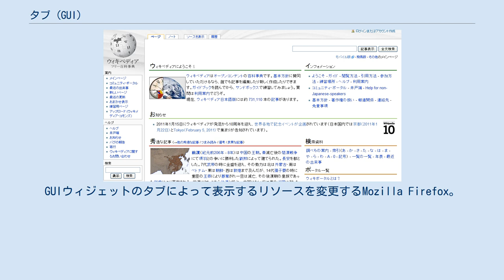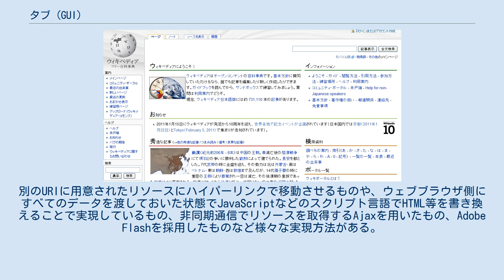タブ (GUI)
ドキュメント・インタフェース
GUIウィジェットのタブによって表示するリソースを変更するMozilla Firefox。
表示されているウェブサイトにもタブの概念が採用されている。
 タブ（tab）とはドキュメントを切り替えて表示するためのGUIウィジェットである。
一般的には長方形のボックス中にテキストラベルを表示する形で画面上部に表示され、タブの選択により管理するドキュメントを切り替えて表示させる仕組みとなっている。
一般的なものは非アクティブタブと視覚的に区別するためアクティブタブがハイライト表示されるようになっており、必ずどれかひとつのタブが常にアクティブとなる仕組みが多い。
 このタブというGUIは本の索引やフォルダ管理に使われる紙タブを発想に作成されたものであり、ユーザインターフェースの利用をスムーズにするために利用される。
 タブ方式のインタフェースのことは Tabbed Document Interface (TDI) と呼ぶ。
 ウィキペディアに見られるタブ（「ページ」、「ノート」など4通り） GUIウィジェットでのタブという概念は、ウェブサイトのビジュアルデザインでも採用されている。
別のURIに用意されたリソースにハイパーリンクで移動させるものや、ウェブブラウザ側にすべてのデータを渡しておいた状態でJavaScriptなどのスクリプト言語でHTML等を書き換えることで実現しているもの、非同期通信でリソースを取得するAjaxを用いたもの、Adobe Flashを採用したものなど様々な実現方法がある。